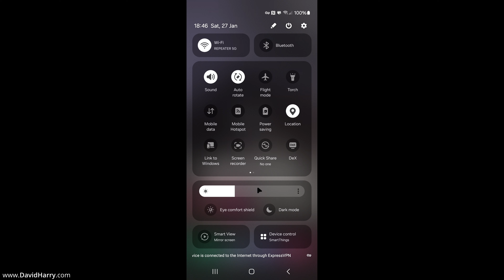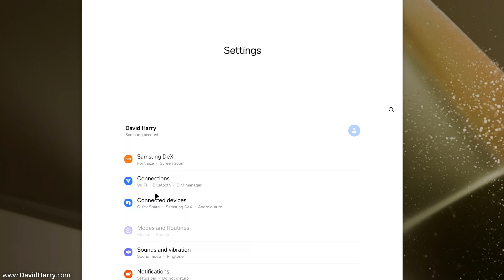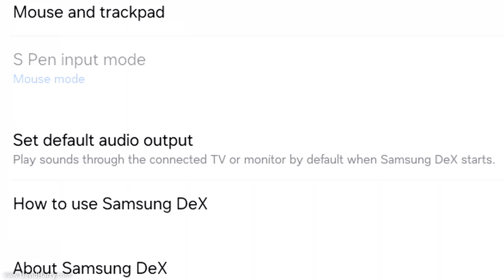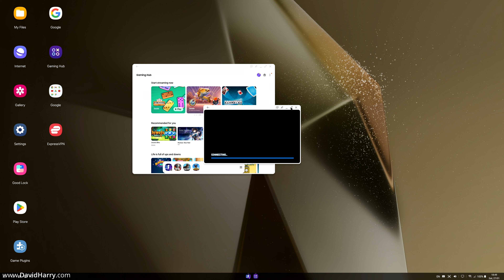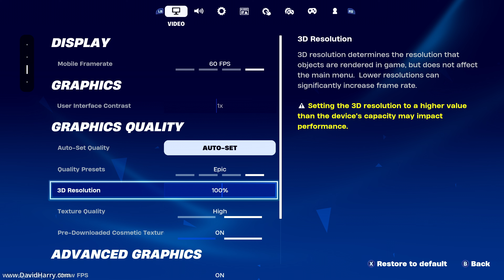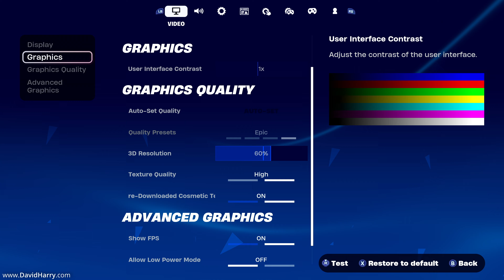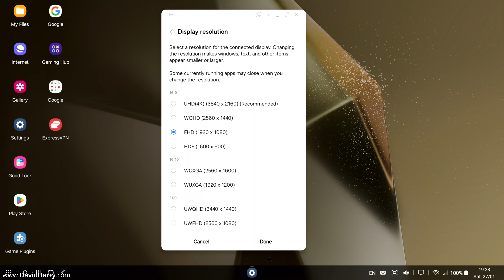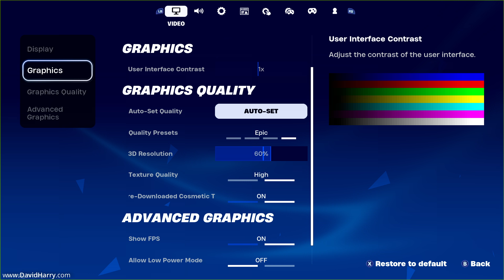FORTNITE on Samsung Galaxy S24 Ultra Gameplay Graphics Look AWESOME in DeX Mode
S24 Ultra at Amazon

Game play in DeX mode on the Samsung Galaxy S24 Ultra usually looks better than screen mirroring. However, when playing FORTNITE in DeX mode on the S24 Ultra there’s a huge difference compared to screen mirroring and the graphics are pretty much game console level and at 4K 60FPS.

Checkout my Samsung Galaxy S24 Ultra Playlist - This playlist will be added to over time:

OTHER EARNINGS AND COMMISSIONS:
I also earn money from other product links within my video description.

For the sake of clarity and for the avoidance of any confusion, assume that I earn money from commissions from any and all links that I have within my video description.

Amazon links to stuff used in this video:
Samsung Galaxy S24 Ultra
Original Samsung DeX Station
PS5 DualSense constroller
Atomos Ninja V HDMI game recorder

In these examples I’m showing FORTNITE with a few different settings options to give you a good idea of the quality of the graphics in DeX mode on the S24 Ultra. Here are some chapters to the various sections. The video is very long, with a lot of talking in the first half as I’m trying to give as much information as I can about the DeX settings etc. but just skip through the video to get an idea of just how good the graphics and gameplay look.

00:00 Intro and explanation
01:11 DeX Settings Explained
04:09 FORTNITE 4K 100% 3D Resolution Maximum Graphics Gameplay
13:45 FORTNITE 4K 60% 3D Resolution
19:26 FORTNITE 1080P 100% 3D Resolution Maximum Graphics Gameplay

Keep an eye on my channel as I will be doing a bunch of stuff with the S24 Ultra. I will be doing videos about how to connect wired headphones to the S24 Ultra, for those of you, who like me, already have great headphones but they are wired and not Bluetooth. I will also test a few cases and screen protectors with the S24 Ultra and will do some camera and video tests. I'll do some S24 Ultra camera tests and show you how to connect lavalier and XLR microphones to the S24 Ultra, which will help for doing vlogging and TikTok and YouTube videos. Plus I will be testing various USB-C docks and hubs with the S24 Ultra which will be really for Samsung DeX mode and for connecting your S24 Ultra to a HDMI TV or monitor.

If you take a look at my gaming setups below you will find some links to what I use for my various game setups.

Here are my gaming setups:

iPad Pro:
iPad Pro M2 11"
Benks Infinity Pro Magnetic iPad Stand on Amazon
DS7A15 USB C dock at Amazon
ACASIS Amazon Store
CableCreation DisplayPort to HDMI cable

iPhone:
iPhone 15 Pro Max
CableCreation USB-C to HDMI cable
SODI magnetic phone stand
ESR MagSafe wireless charger

Consoles:
Xbox Series X
Sony PS5

Controllers:
PS5 DualSense constroller
Xbox SX controller

Here’s the equipment that I use, have used or reviewed that I would recommend.

iPads & Tablets

Cheers,
Dave.